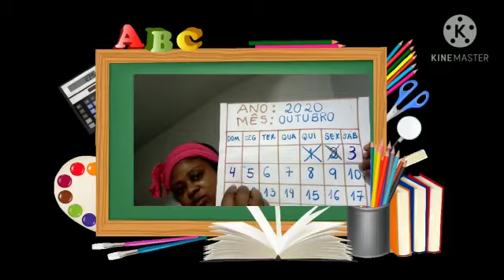PROFESSORA VALDELICE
02/10